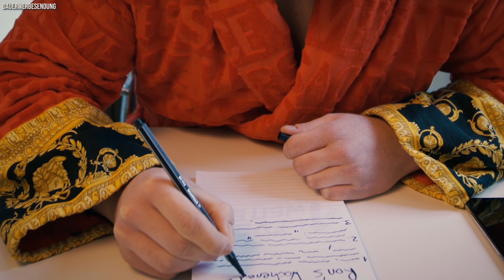Ist die Geschlechtskrankheit schon weg? Ron's Wochenende #1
Bekomme in nur 10 Wochen deinen Traumkörper!

Ich bin ein 19 jähriger Ehrenmann aus Berlin, der bald reich ist.